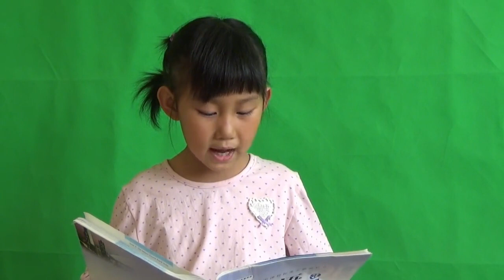人教版高中英语必修3 Unit3 Reading